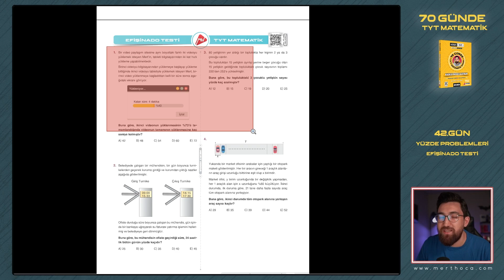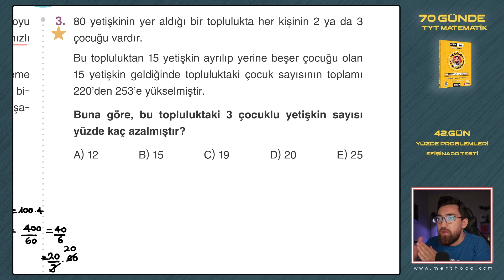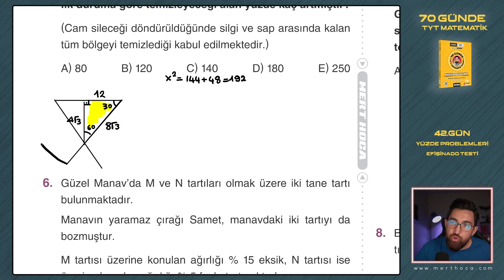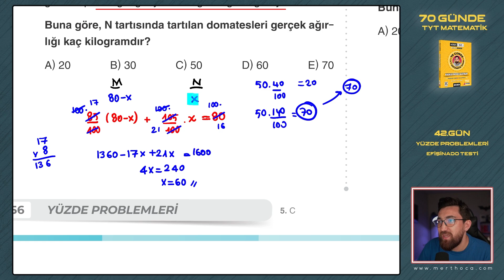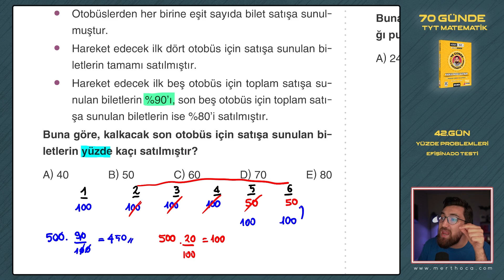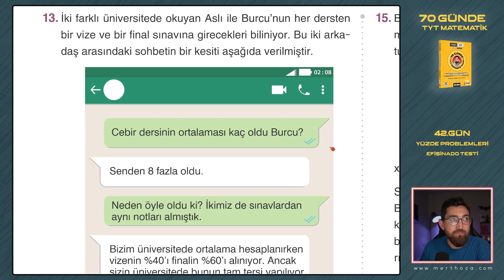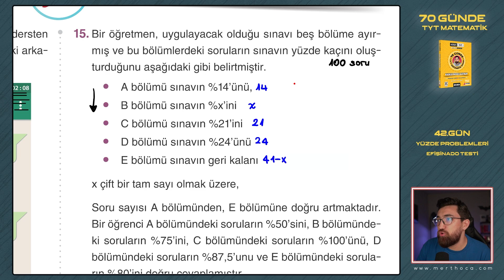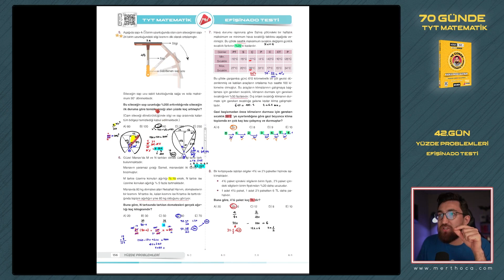Yüzde Problemleri - Efişinado Testi | 70 Günde TYT Matematik Kampı | 42.Gün | 2023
📙2023 Model 70 Günde TYT Matematik Kamp Kitabı Satış Linkleri :

Normal Dikey Kitap
🔶Mert Hoca Resmi Sitesi (Mert Hoca Not Defteri Hediyeli)

📖 EKO Kitap Nedir: Maliyetler sebebiyle kitaplara ulaşmanın giderek zorlaştığı bu dönemde, birebir kitap içeriğini değiştirmeden sayfalar ölçeklendirilerek daha az sayfa kullanımının yapıldığı ve öğrenciye daha az ödeme kolaylığı sağlayan kitap türüdür. Piyasadaki klasik eko kitaplardan farklı olarak sayfa sayfa değil soru soru ayarlanma yapılmış ve normal kitaba göre sadece %15 küçültülmüştür.

Tablet ve Telefondan takip eden öğrenciler için E-Kitap Versiyonu: (Kitap Gönderilmez)
⛔️⛔️ DİKKAT! E-Kitap Satın Alırsanız Kitap Kargolanmaz, Sadece İnternet Ortamında Görüntüleyebilirsiniz! DİKKAT! ⛔️⛔️

💻 E-Kitap Nedir : Fiziksel olarak kitap gönderilmez, satın alındığı takdirde sadece dijital olarak ulaşılabilir. Tablet veya telefondan döküman takip edebilen öğrencilerin tercih etmesi fiyat olarak avantajlı olur.

🚚 Kitaplarınız Web Sitemizden veya Mert Hoca Trendyol mağazasından aldığınız takdirde Mert Hoca Satış Ekibi Tarafından "Aras Kargo" Firmasıyla balonlu poşet + kalın kargo poşedi ile korunaklı bir biçimde mümkün olan en erken zamanda gönderilecektir. Ekibimiz, kitabınıza hızla ve güvenle ulaşmanız için var gücüyle çalışıyor :)